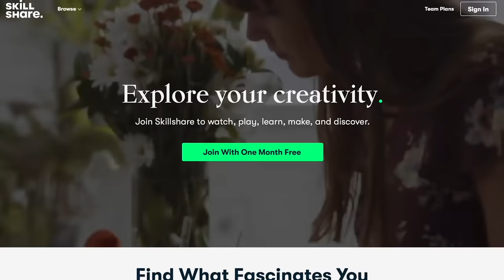Cleaning Out a Hoarder's House | Scattershot Phase 1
This could easily have been a 30 minute video JUST on removing the giant root-ball from inside the water heater cupboard.  It could have been a 60 minute video, for that matter.  I decided to take it easy on y'all and leave out the majority.  For some reason, most of the things in this video too such a very long time and I'm not really sure why... aside from the fact that I just move really, really slowly.  Speaking of moving slowly, there's a good chance that I will be doing less of that in the near future.  My ongoing wait for materials may be coming to a close.  Hopefully.  Anyways...  I finally did some framing only I forgot to bring nails so...  yeah, I did a bad job.

Fear Less.  Build More. shirt is from Girls Garage